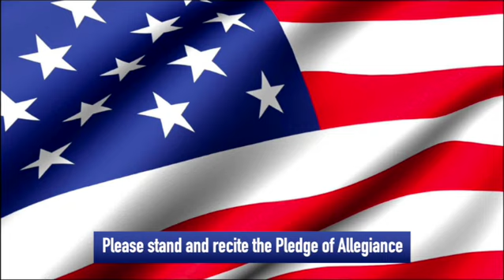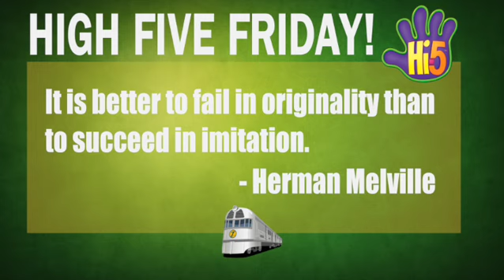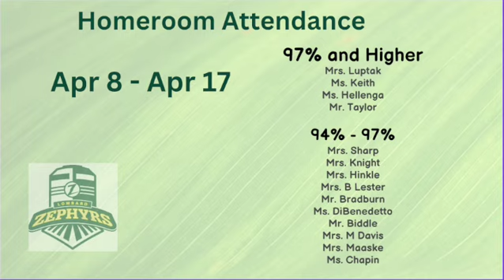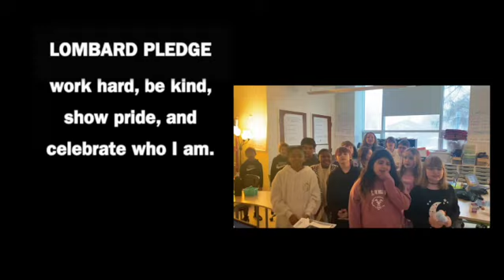Announcements April 19